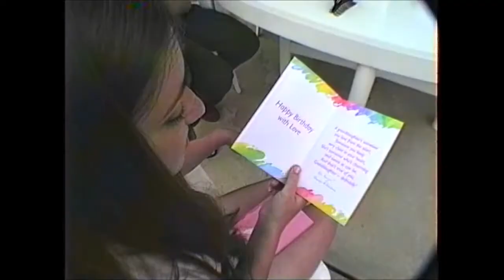Jeanette's Birthday - 1997